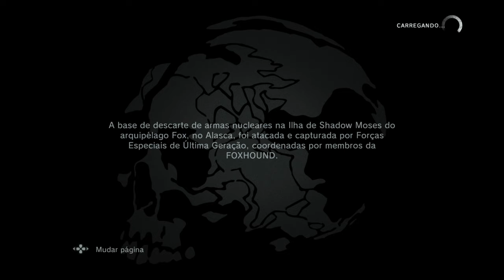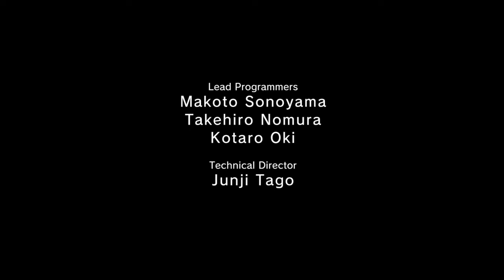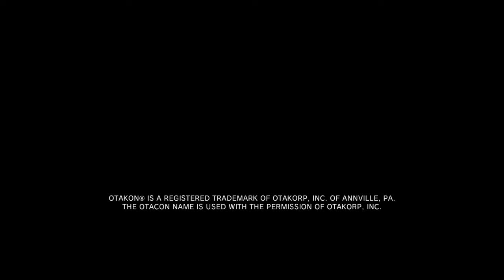METAL GEAR SOLID V: GROUND ZEROES: Déjà - Vu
Gameplay comentado em Pt-Br.